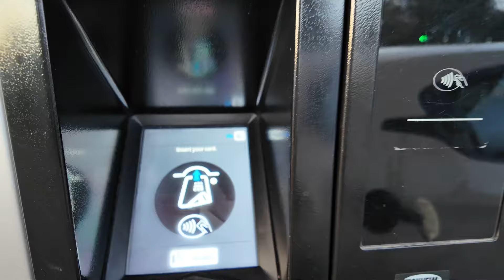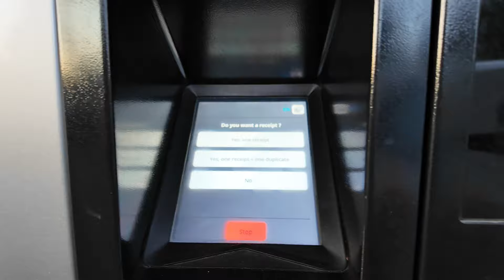DAY IN THE LIFE LIVING IN IRELAND - EMERGENCY VET VISIT